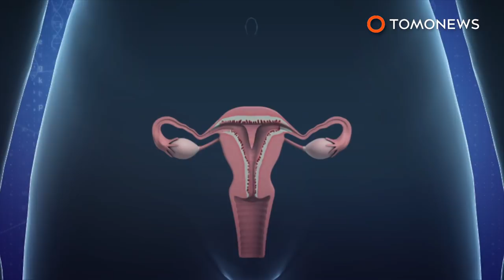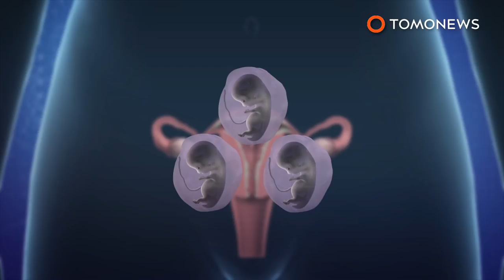Woman with two wombs has back-to-back births a month apart - TomoNews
KHULNA, BANGLADESH — A Bangladeshi woman gave birth to twin bundles of joy just a month after delivering her first child, thanks to a second womb she never knew she had.

SOURCES:
BBC